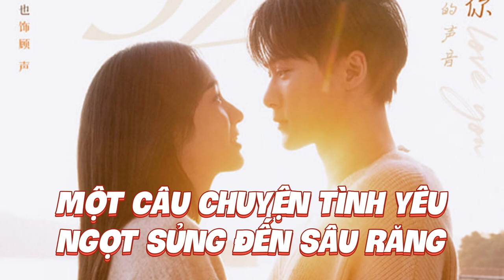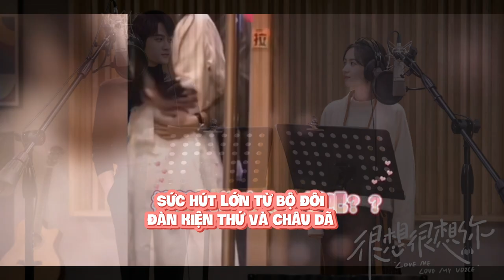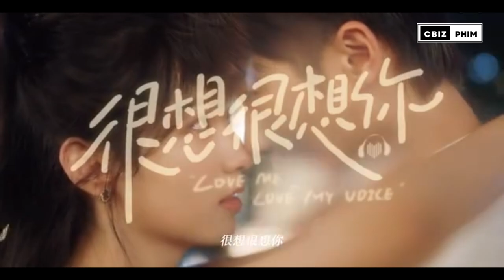Lý do khiến Rất Nhớ Rất Nhớ Anh của Đàn Kiện Thứ và Châu Dã được nhiều mọt phim mong đợi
Ngoài câu chuyện tình “ngọt đến sâu răng” trong phim, sự kết hợp đầy mới mẻ của Đàn Kiện Thứ và Châu Dã cũng khiến cho khán giả cảm thấy hứng thú. Cùng mình tìm hiểu sâu hơn về những điều đáng mong đợi của bộ phim này nhé !